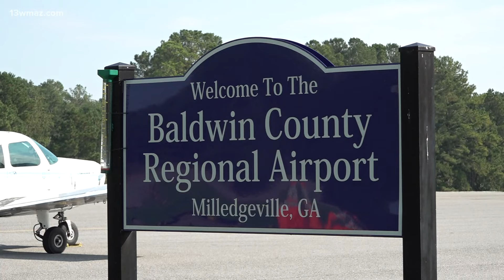Florida family finds refuge in Baldwin County to evacuate from Hurricane Milton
Milton is expected to make landfall in Florida on Wednesday, with many residents of the southeast still recovering from Hurricane Helene.